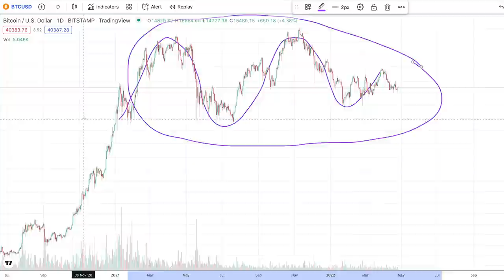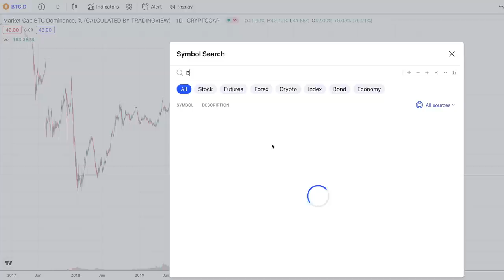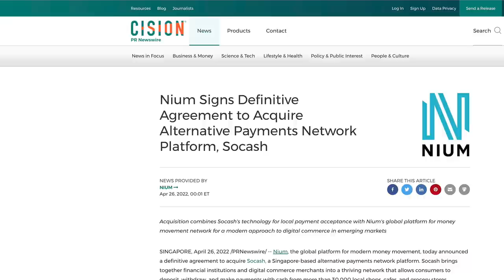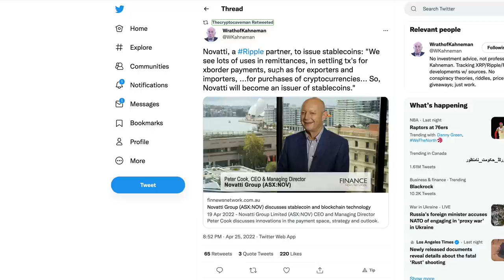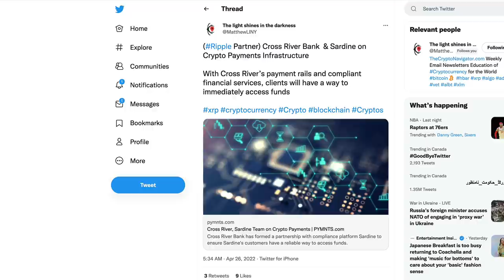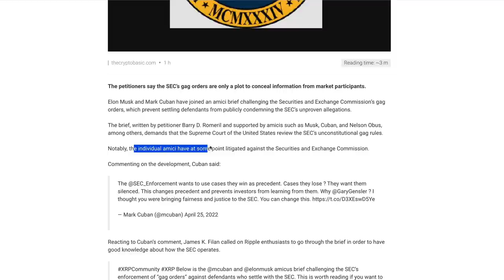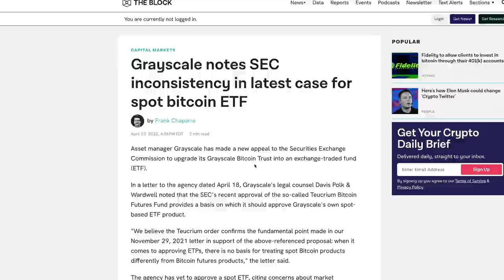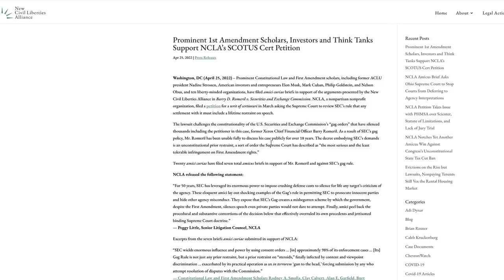How Could The Elon Musk & Mark Cuban Gag Reversal Affect The Ripple XRP Case & The Rest Of Crypto?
rs7qqcPuuN6E2LGtFbwAKBuGM83hdzP4ER

bc1q8zamhnwczhd3ywe3yztpsgrw0csqvpsnfvexwg

0x882f4a16beEDA3bbCF14B93783495f9af893b751

RFFUJTCHYB7DHM2VLG5DJDXLP5CKLH4D5XMO4TBNYKMAOL5OVHPSC7QTW4